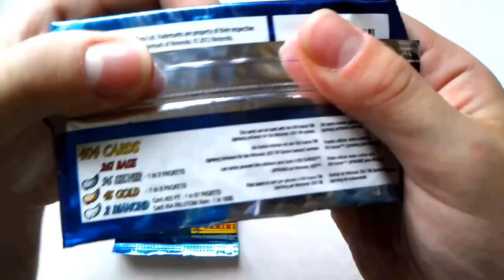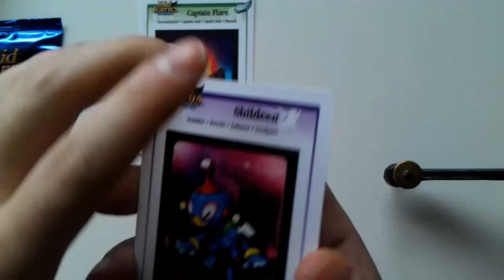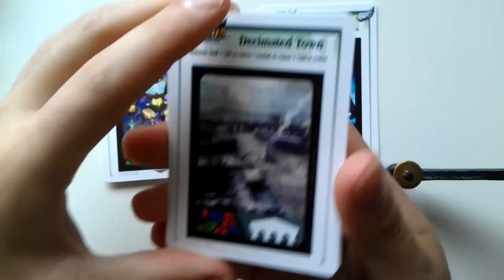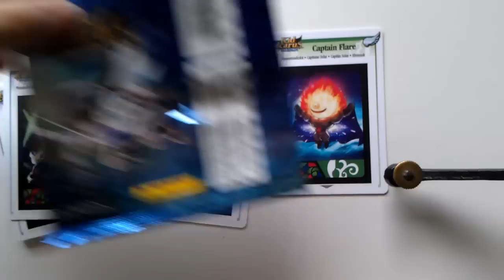2 Booster Kid Icarus Panini Karten opening öffnen Nintendo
2 Booster Kid Icarus
Ältere Booster aber immer noch sehenswert :) naja lw Pull
euer BoostKanal